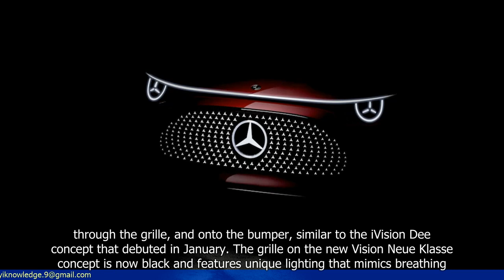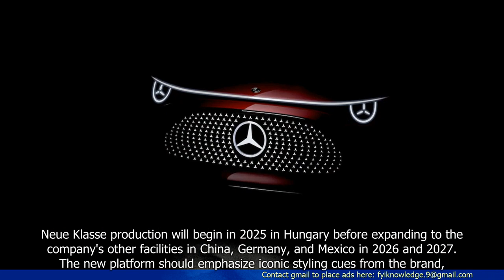BMW teases Vision Neue Klasse concept's light-up grille ahead of debut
- BMW has released a teaser image of its Vision Neue Klasse concept car.
- The concept car features a light-up grille with a unique design.
- The Vision Neue Klasse concept car will make its debut at the IAA Mobility show in Munich.
- The concept car represents BMW's vision for the future of electric mobility and sustainable design.